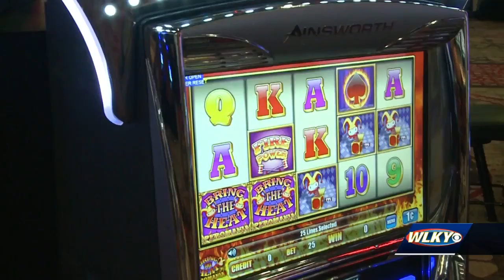Will this be the year KY lawmakers allow for sports betting?